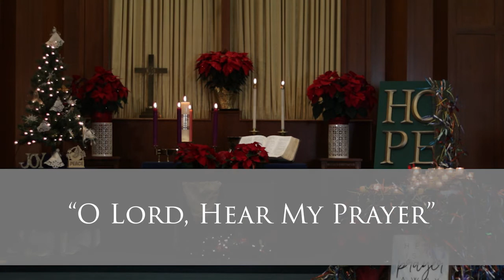Blue Christmas Service - December 21, 2020